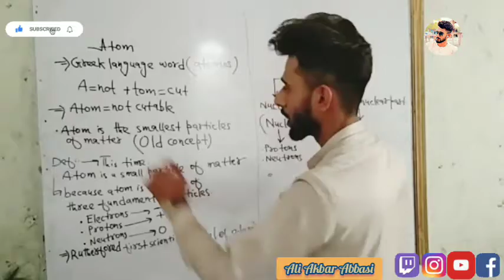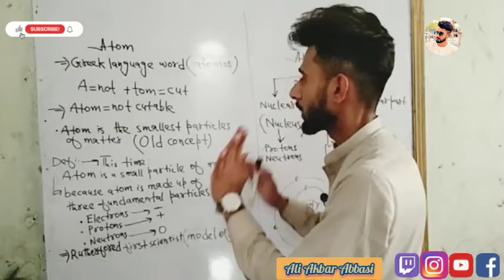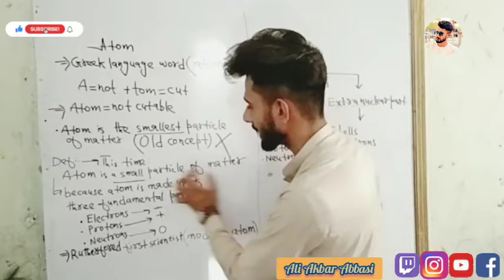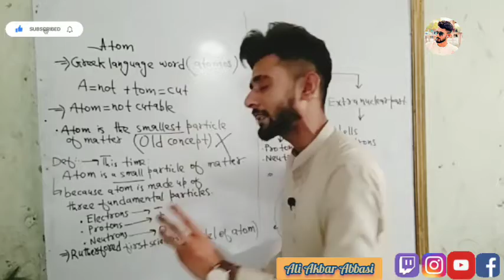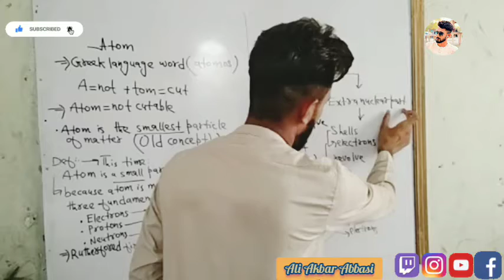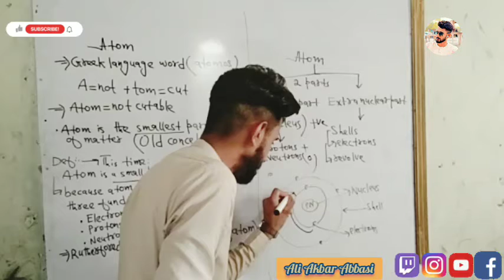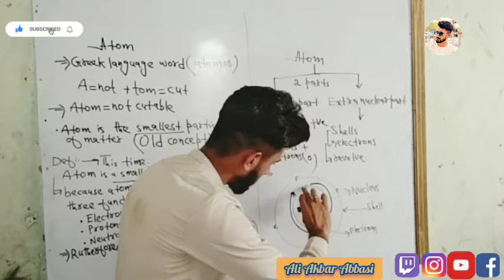Atom |Chemistry | Matter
Learn an atom  in Chemistry
On YouTube Correctly through Android Mobile & Computer!
Today we will learn about an atom

Atom
is the combination of two greek words

A=not + tom= cuatble
Atom word meaning is not cutable but actually atom is cutable because  atom is made of 3 fundamental participate.
These are
Electrons
Protrons
Neutrons

Old concept of an atom:
Atom is the smallest particle if matter.(that is rejected concept)

Modern concept of an atom:
Atom is small particle of matter.
 Atom is not smallest particle because it is made of such particles those are smaller than atom.

Queries Solved
Properly watch video  2022
Watch till end correctly
Youtube SEO
Youtube Vidoe of  Structure of matter

If you like the video Please Do Sutbscribe My Channel
Keep Supporting me So l can Continue provide you with free knowledge every day